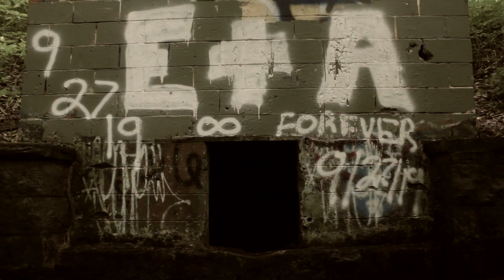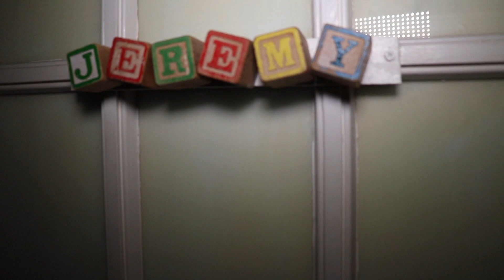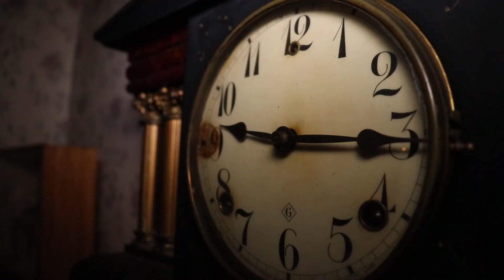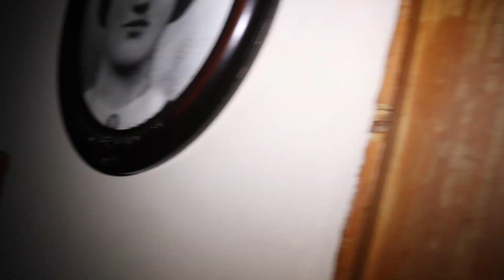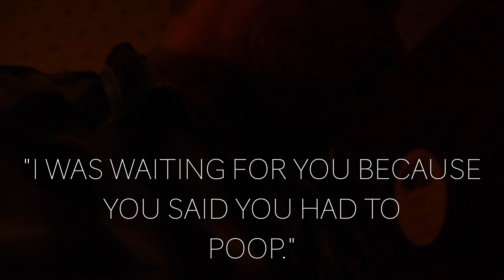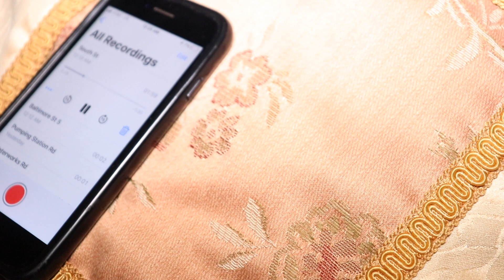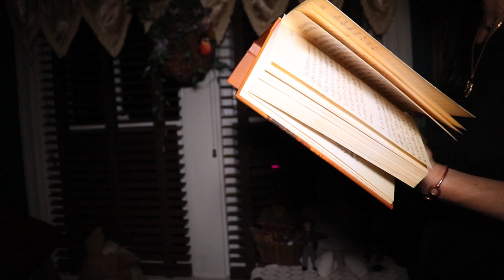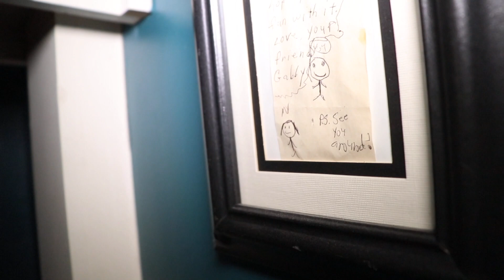The Farnsworth House | A Horrifying Evening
My friend Michele and I spend a night at Gettysburg's most haunted bed and breakfast...the Farnsworth House. Things got a bit crazy.